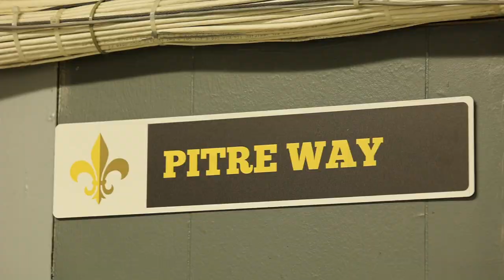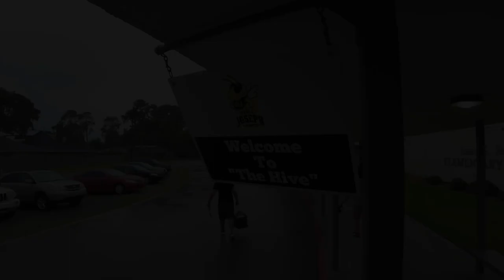Josh Wingerter and the WAC Team paints Isaac G. Joseph Elementary School (Part 2)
Josh Wingerter and Aubrey McGuire from the Wingerter Art Center (WAC) donate their time, talent and paint to modernize the murals and artwork inside Isaac G. Joseph Elementary School in Westwego, Louisiana on Friday, Jun., 18th, 2021.

Today they updated a long grey wall with a fluttering kaleidoscope of butterflies. Wingerter grew up in Westwego and his gallery is down the street. This is part of his give back to the community campaign.

"Here’s a chance to take a look at it and tell me what you think. If you like what we are doing please reach out, we are looking for more people to help out, there is lots of schools that could use some love," said Wingerter.

Art By: Josh Wingerter
Video/Editing: Nathanael Jones

Art Gallery: 401 Sala Ave., Westwego, Louisiana 70094